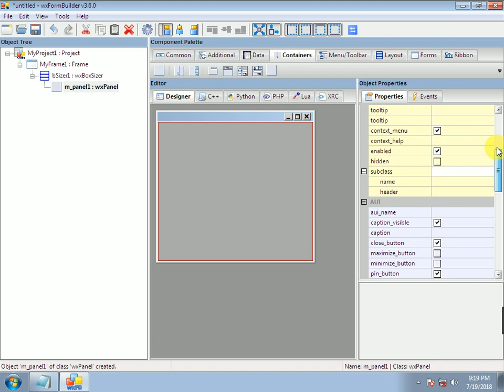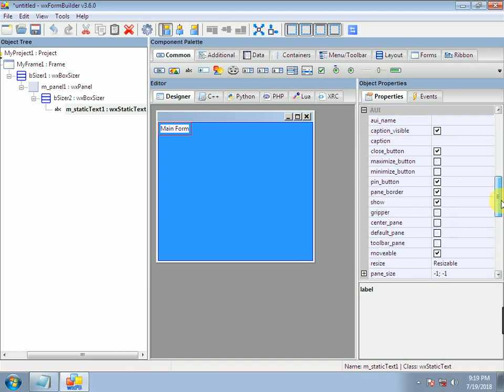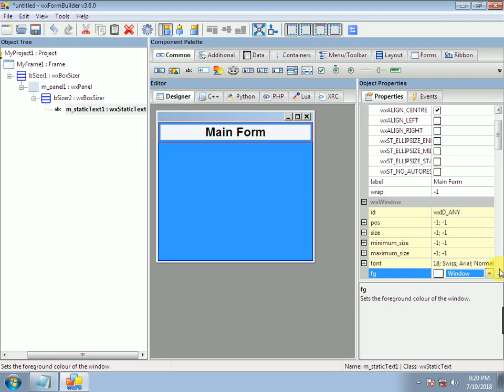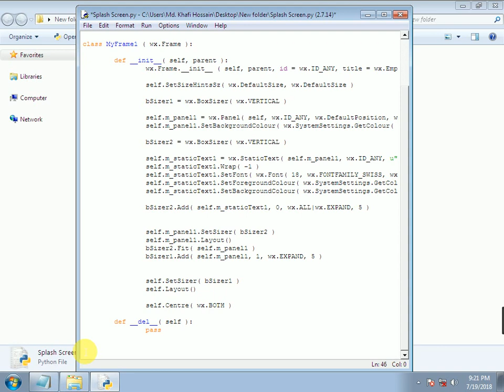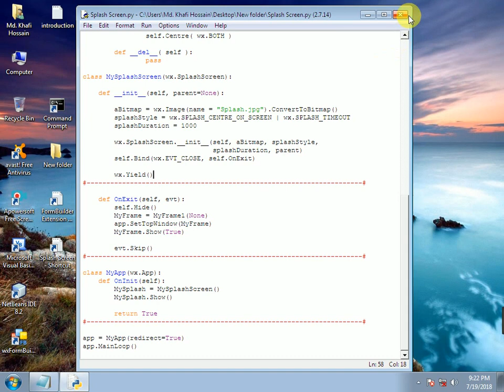How to make Splash Screen in python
Programming is my hobby. Here Visual Basic .net , Netbeans Java, JavaFX, FXML , Delphi-7 & Python programming Video Will be Uploaded.